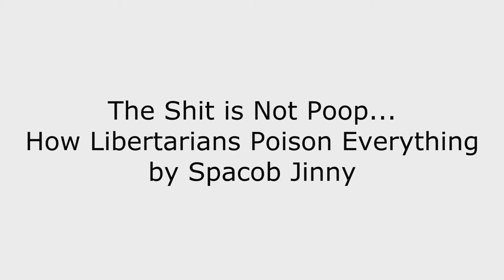[YTP] THE JACOB IS NOT SPINNEY: HOW SPACOB JINNEY POISONS EVERYTHING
BY SPACOB JINNEY
BitCoin tip jar: 1Hi44CryQxpjFqLWioMiiEw6w1Vz9AYqCe